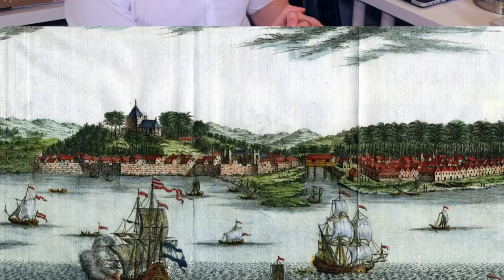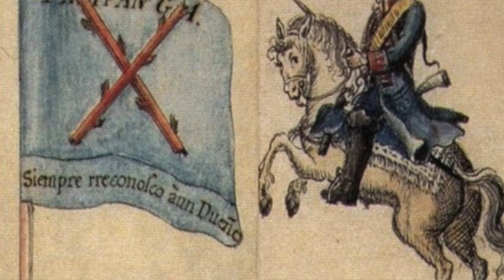Ancient Kapampangan Warriors in Thailand! (Foreigners in Ayutthaya Part 2)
Did you know that 🇲🇱 Kapampángan Warriors of Lúsung 🇬🇳 (Luzon, Philippines 🇵🇭) once fought for the freedom of Ayutthaya (now Thailand 🇹🇭)? Learn more about this forgotten history of war, diplomacy, and elephants! 🐘🐘🐘

Learn about the Philippine-American War and the solidarity between Filipinos and African Americans, buy a copy of my book: "Black Lives & Brown Freedom: Untold Histories of War, Solidarity, & Genocide" ➡️➡️

Salamat! ❤️